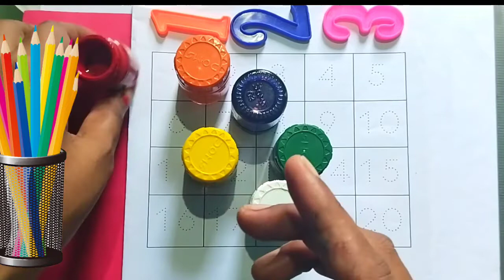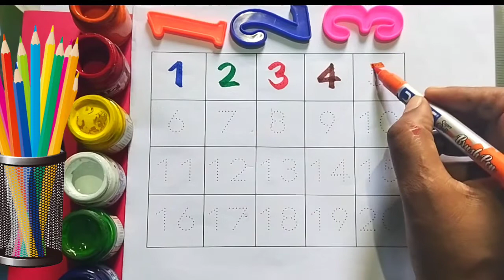Haw to draw numbers| counting number| one two three numbers| ginti| 123 number song |learn number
बच्चों की पढ़ाई,

your search-
online class
abcd song
abcdsong
abcd_song
hindi alphabet
hindi_alphabet
hindialphabet
आसेआम
आ_से_आम
क से कबूतर
क_से_कबूतर
A se anar
A_se_anar
Aa se aam
Aaseaam
Aa_se_aam
a for apple
a_for_apple
b for ball
bforball
b_for_ball
Hindi varnmala
Hindi_varnmala
हिंदी वर्णमाला
हिंदी_वर्णमाला
हिंदीवर्णमाला
हिंदी व्यंजन
हिंदी स्वर
हिंदी स्वर व्यंजन
हिंदीस्वरव्यंजन
हिंदी वर्ण वर्णमाला के अक्षर
kids song
kids_song
Hindi
English